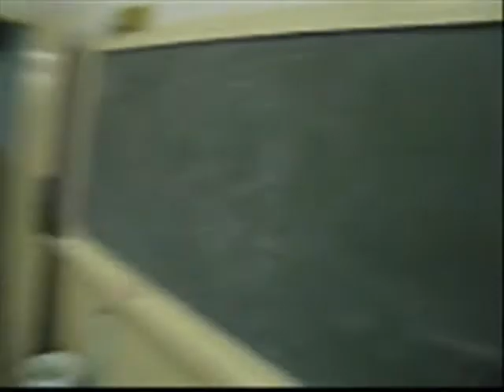Galera do 3° C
A melhor classe da Escola Pedro Casemiro Leite!
Pessoal amo vocês!
Amigos para a eternidade!!!